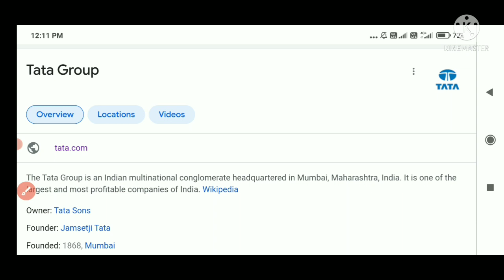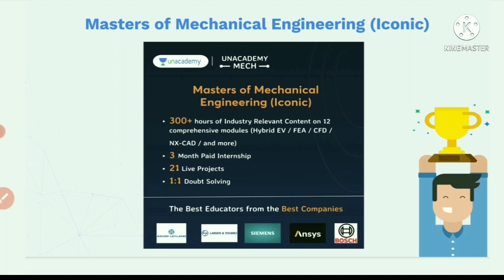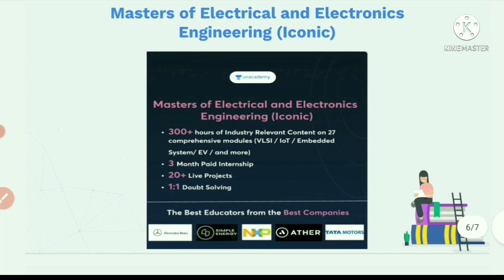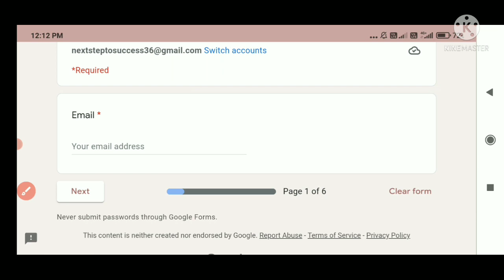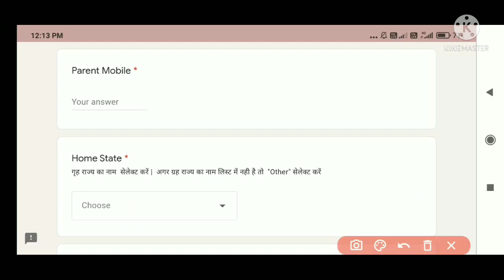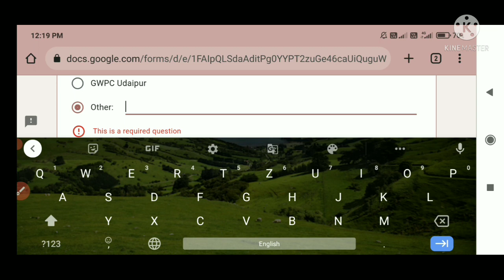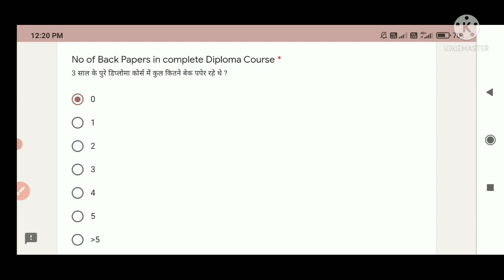TATA ELECTRONIC LIMITED REQUIRMENT FOR DIPLOMA FRESHERS ALL BRANCH APPLY || TATA GROUP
"Crack your dream job in a Top Engineering Company"

Learn from industry experts. Practice live projects and upskill. Accelerate your career.

Unacademy brings a series of  workshops for all Electrical, Electronics and Mechanical Engineers.

Workshop schedule is mentioned in the link given below, register yourself and fastrack your career!

Mechanical job engineering jobs, engineering job interview, engineering jobs world, engineering job vacancy,
 Electrical job
Metallurgy job
Electronic job
Instrumentation job